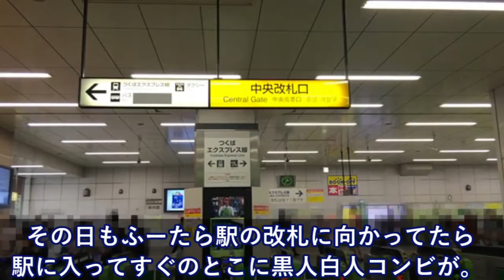アキバで。超イケメン黒人白人コンビがキョロキョロ→ドキドキしながら通り過ぎようとしたら思いっきり目が合って・・【日本大好き外国人】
【海外の反応】 羽生結弦、本日トロント出発か？ そして渡辺謙も羽生くんに期待している！　氷上の天使

【音声動画】平昌五輪でまたも日本選手への韓国からの嫌がらせ。もはやどうしようもない韓国のやり方・・・。

【海外の反応】ペンス米副大統領が、安倍首相と文在寅との握手に差をつけていると話題に...

【海外の反応】 この羽生くんやばいやばいやばいやばいやばいやばい　氷上の天使